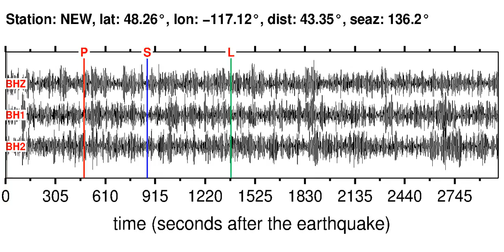NEW Soundquake: 1/16/2012 08:26:17 GMT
This is a sonification of the Off Coast Of Central America 6.1MW earthquake (1/16/2012 08:26:17 GMT). It was made from a seismogram recorded by the global seismic station NEW in WASHINGTON.